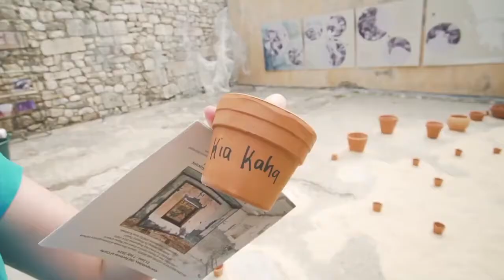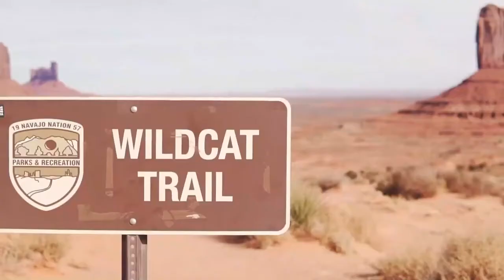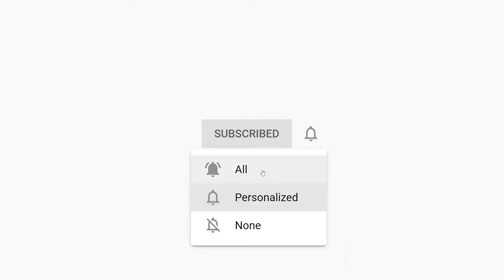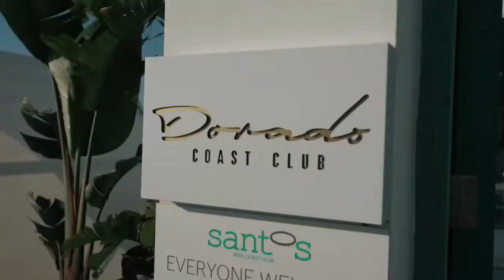Nhạc Disco Modern Talking Người Mẫu Cực Bốc Lửa - LK Nhạc Disco Xưa Hay Nhất, Nhạc Đám Cưới Xưa #111